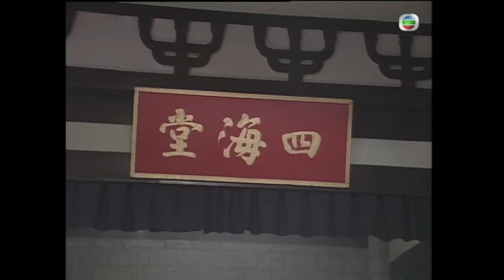TVB 古裝劇線上看 | 馬菁宜(中雁)替錢小豪(兆人)找到嬰兒 | 錢小豪 | 蔡少芬 | 楊羚 | 張兆輝 | 十三密殺令13/20 | 粵語中字 | 1999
Unnatural Born Killer《十三密殺令》 (錢小豪、蔡少芬、楊羚、張兆輝、羅樂林、王偉主演): 明朝奸相嚴嵩之子嚴世藩(羅樂林飾)為剷除異己楊繼盛，遂派出豢養的殺手「十三死肖」往楊家斬草除根。楊家乃武林世家，十二死肖接連失手，世藩最後派出最厲害死肖「人」甄兆人(錢小豪飾)執行任務。「人」擁有雙重人格，日間光明磊落，夜間冷酷無情，受了世藩的特殊訓練，武功出眾。適繼盛之子楊雲清(張兆飾)要赴武當，楊家慘遭滅門，當「人」手刃身懷六甲的楊家媳婦時，天剛正亮，此時「人」復現人性，良心發現痛不欲生，決背叛世藩流浪江湖。世藩恐「人」成後患，下令餘下死肖追殺之。「人」幸得雲清仗義相助，得以殲滅所有死肖，雲清更不記舊仇助「人」解除毒咒回復常態。「人」為報答雲清，決以死贖前罪。